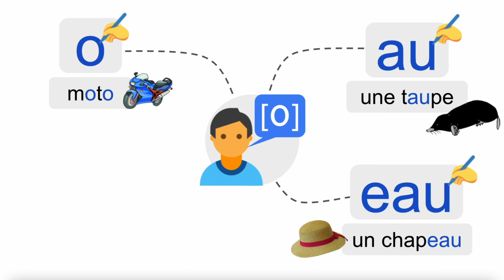Comment écrire le son (O) ?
Une petite vidéo pour se rappeler comment écrire le son (O).